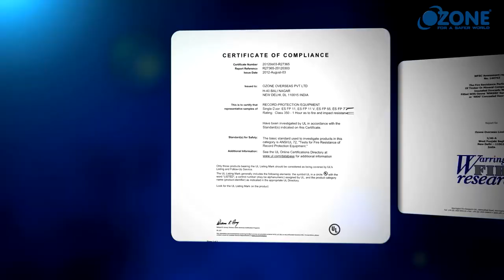State-of-the-art Manufacturing Facilities | Ozone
Ozone, a leading brand in the Architectural hardware industry with a striking global presence & recognition, constantly strives to provide innovative and quality hardware solutions to its widely spread customer base worldwide. State-of-the-art manufacturing facilities enable Ozone to satisfy unique customer needs. Ozone's manufacturing facility in India & overseas combines modern CNC and Robotic machines and automatic finishing lines, allowing us to offer high quality & consistent finish in our Stainless Steel products. The manufacturing is backed by Design & R&D team, who understand the product & its functionalities. A trained & experienced Quality Check Department ensures that each product conforms to the clients' requirements, ensuring zero tolerance. All our units are energy-efficient, and at the same time, necessary measures are taken for pollution control as a part of our social responsibility. We uphold international human rights standards and prohibit child labor in all company divisions. We also take special care in waste disposal and adhere to environment-friendly production techniques.